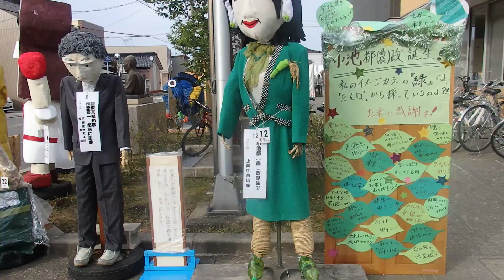2016‎年‎9‎月‎25‎日‏15時34分 富山ツーリング 第３３回中田かかし祭の様子